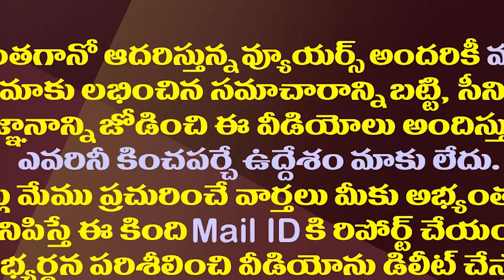జగన్ కు గ్రౌండ్ లెవల్ ఫీడ్ బ్యాక్ ఇచ్చేది ఎవరో తెలుసా?| Who Gives Field Level Information To Jagan?